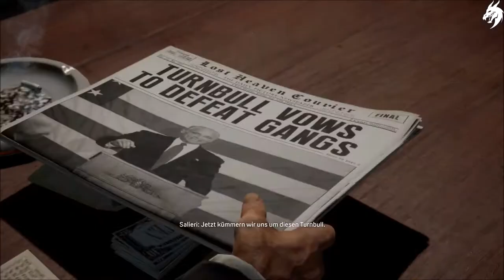Mafia Definitive Edition ►Part 16-Wahlkampf-◄ HD Gameplay (Deutsch) [ohne Kommentar]